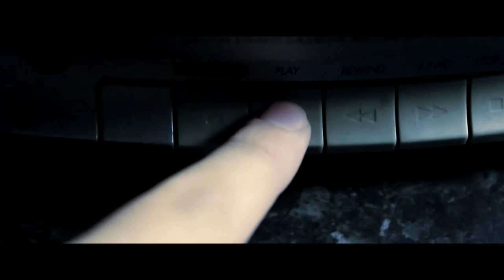Memorial | Short Film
Memorial - adapted from the poem by Norman MacCaig. This short film gives us the themes of death and isolation and how the loss of a loved one can affect a person dramatically.

Cameron Thom Productions presents 'Memorial', starring Adam Rodgers.